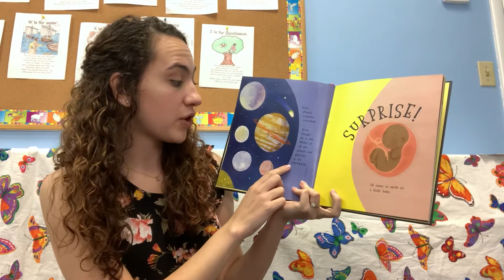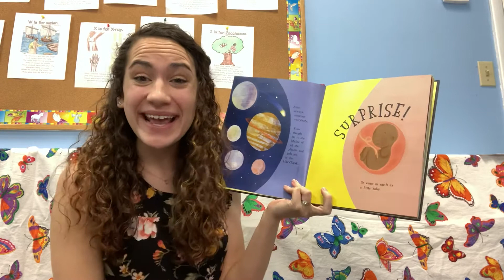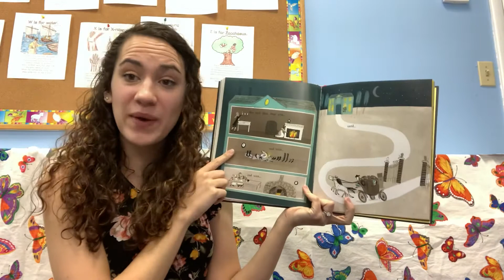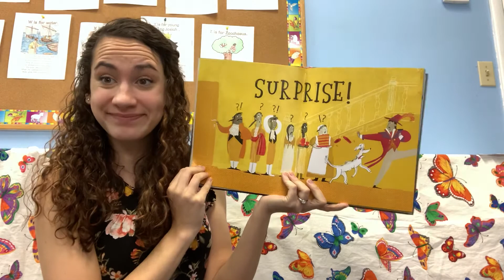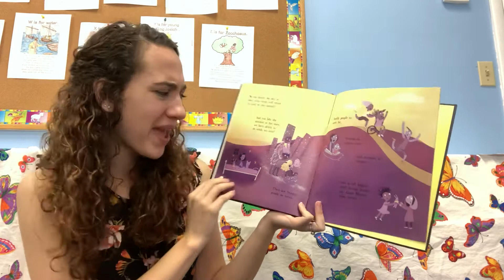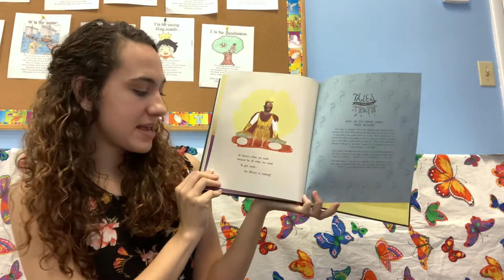Story Time Saturday - Jesus and the very big Suprise!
Join Miss Jess for another story from the ‘tales that tell the truth’ series